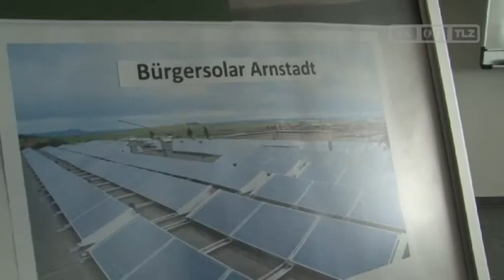Arnstadt hat ein "Bürgerkraftwerk"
Arnstadt, 19.04.12: Auf dem Dach der staatlichen berufsbildenden Schule wurde das 1. Bürgerkraftwerk Arnstadts in der Karl-Liebknecht-Straße eingeweiht. 201 Solarmodule mit einer Gesamtleistung von rund 47 Kilowatt sind dazu installiert worden.